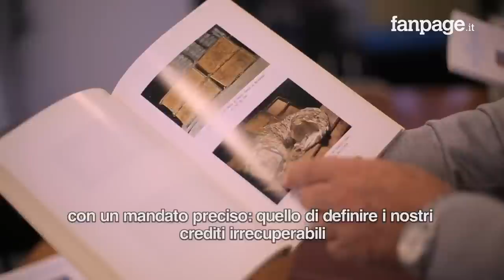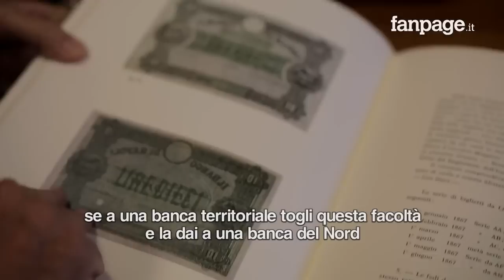Addio al Banco di Napoli, la storia di un saccheggio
Nel 1996 gli ispettori della Banca d'Italia dichiararono i crediti del Banco di Napoli inesigibili. Non era vero. Eppure, dopo 500 anni di storia, il Banco di Napoli fu svenduto per salvare la Banca Nazionale del Lavoro, che ha rivenduto il Banco a mille volte il prezzo di acquisto.  Chi ha distrutto la più importante banca italiana a vocazione meridionale? Chi ne ha decretato il fallimento e chi ha giovato delle spoglie del Banco di Napoli, privando il Mezzogiorno di uno strumento fondamentale per lo sviluppo e trasferendolo al Nord? Ripercorriamo, attraverso il racconto dei protagonisti, la storia del saccheggio del Banco di Napoli, dalla nascita al fallimento, fino all'ultima tappa: l'inglobamento totale nel Gruppo Intesa Sanpaolo, in ragione del quale, la banca perderà anche il suo brand plurisecolare.